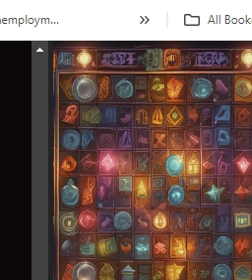"Vengeance Game Night Frustration"